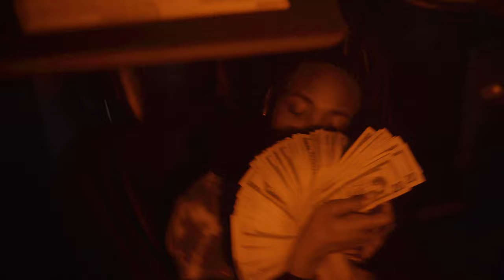Reeko Bean x Run It Up ft. Larry Brock(OFFICIAL MUSIC VIDEO)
Visual to the track "Run It Up" by Artist, Reeko Bean. Featured on the track is artists, Larry Brock.